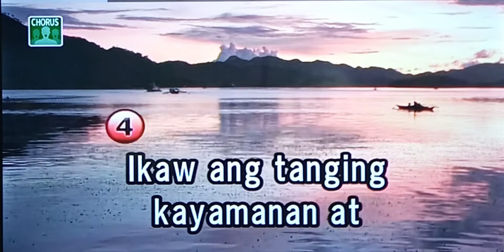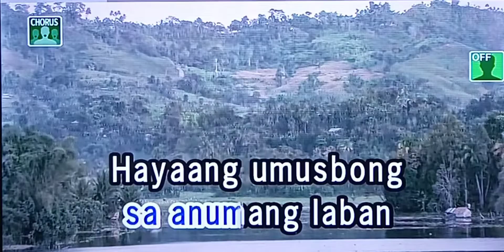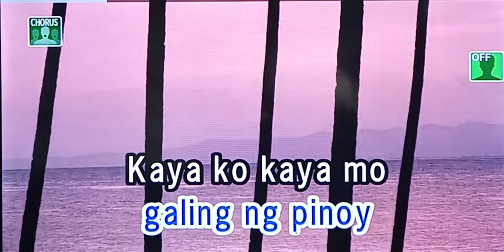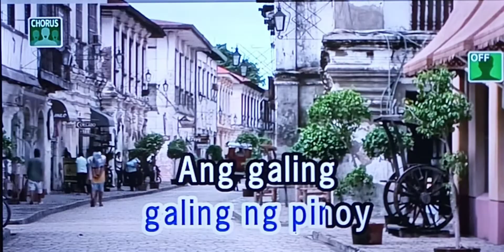GALING NG PINOY Yeng Constantino 🎵Karaoke Version🎵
GALING NG PINOY
Yeng Constantino
🎵Karaoke Version🎵

Singer/Artist:  Yeng Constantino